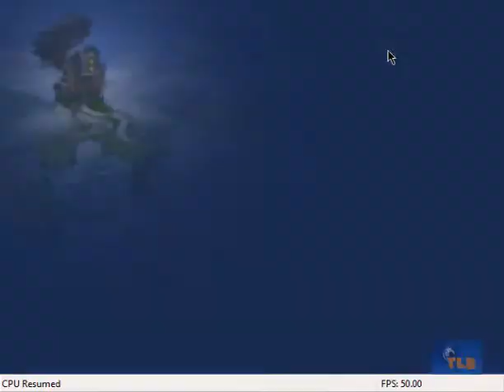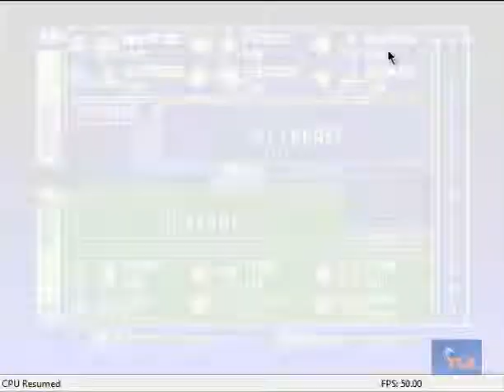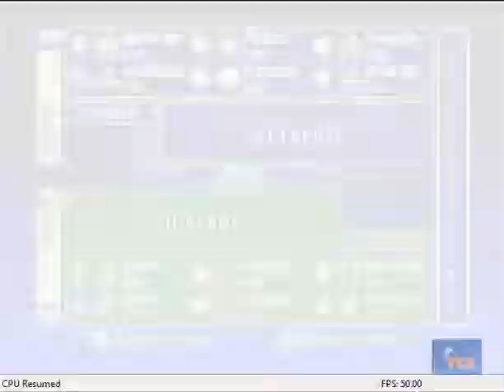Let's Play Pokemon Stadium Part 9..Frick.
Greetings universe, hope you enjoyed the video :) LIKE if you want more!

Check out some other stuff below:

PSN - TheLethalBro